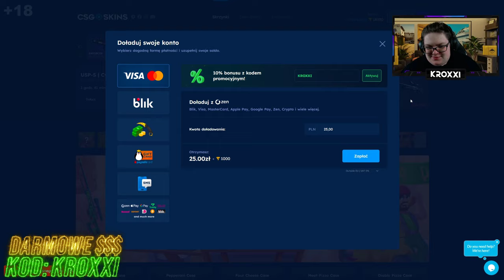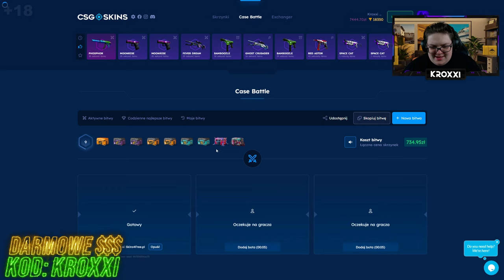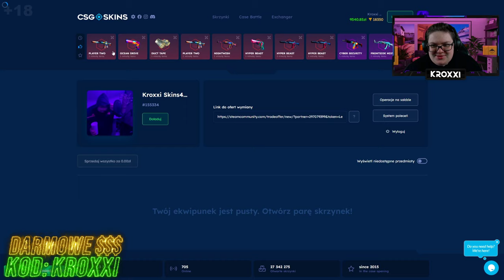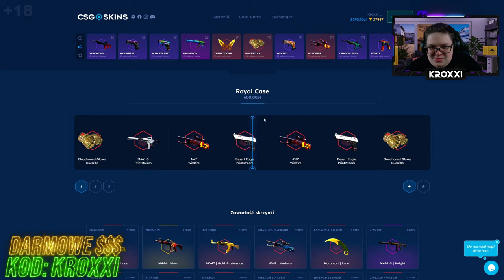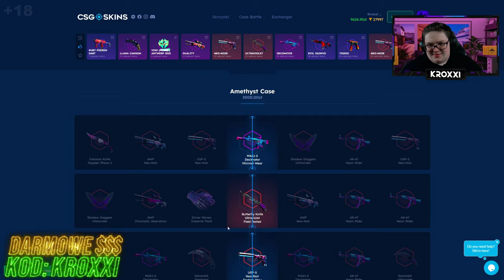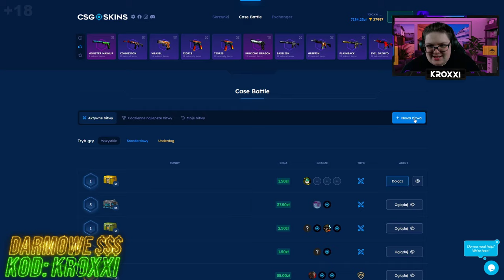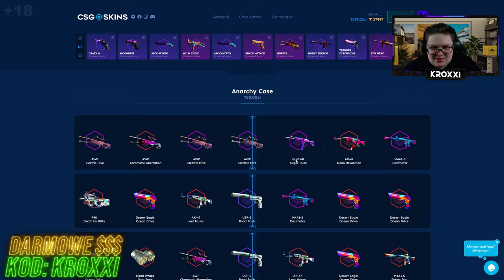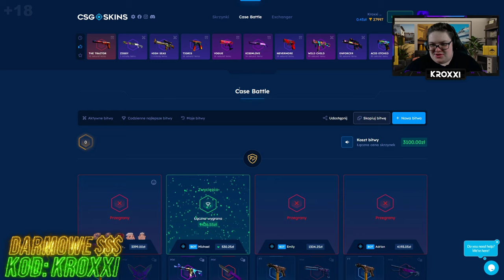😱WYDAŁEM 10.000 ZŁ na SKRZYNKI na CSGO-SKINS!🤑 *niesamowite* [CS2 CASE OPENING]💸